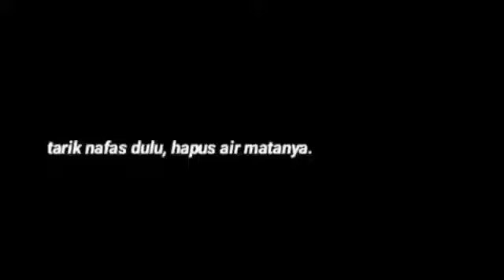STORY WA 30 DETIK KEREN TERBARU 2020 ||| STATUS WA TERBARU 2020 KEKINIAN ||| QUOTES WA KEREN 2020